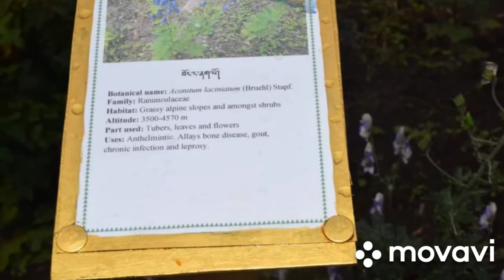6th Royal Bhutan Flower Exhibition goes Virtual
The virtual 6th Royal Bhutan Flower Exhibition (RBFE) in Haa is providing a visual treat to people across the country by bringing the gardens to their screens amid this COVID19 situation. It was hosted virtually on 14 August with a release of introduction videos and is being continued on all the RBFE social media platforms.

The exhibition in Haa is not confined to one place but spread across all over the Dzongkhag including in dungkhags, gewogs and schools. There are around 21 gardens covering the main valley with four major sites at Sinchupang, LhakhangKarpo, Chumigna and HerbalGarden which will remain permanently as a legacy of the exhibition.

All gardens highlight the natural wealth of Haa including various flower species and medicinal plants that are found locally around the beautiful valley.

One of the many exciting features this year is the Mural garden painted by volunteer artists from VAST Bhutan. A 200 metre wall painting is the longest and the first of its kind in Bhutan.

After a year of extensive team efforts, Haa has created many mini gardens and lawns for people to explore and enjoy a healthy lifestyle. People can enjoy all the gardens online through 14 videos produced.

According to a spokesperson, the main objective of the exhibition was to keep the surrounding clean and beautiful with a theme, BUS-Beautiful, Unique and Sustainable. It has not only beautified the valley but has also helped locals to appreciate the green environment and hard works put in place.

The exhibition is further expected to help Haa in promoting tourism and contribute to the Dzongkhag's economic development. Haa is still considered one of the less visited tourist areas in the country although it was opened to tourism in 2002.

The Ministry of Agriculture and Forests and HAA Dzongkhag Administration organised the exhibition with support from various stakeholders.

Although many Bhutanese are looking forward to attending the event, the exhibition will not be open to the public even after the nationwide lockdown is lifted for safety.

RBFE was initiated upon the Royal Command of His Majesty The King in 2015 to inspire an appreciation for beautiful spaces, foster community vitality and encourage the growth of vibrant entrepreneurship in floriculture across the nation.

Under the Royal Patronage of the Her Majesty the Gyalyum, Tshering Yangdoen Wangchuck, the exhibition continues to grow as an important annual event.

Source: Ministry of Agriculture and Forestry, Royal Government of Bhutan (Facebook page)